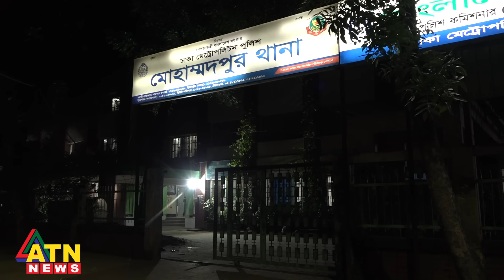অনৈতিক কর্মকাণ্ডের ঘটনায় শোরুম মালিককে পুলিশে দিল ভুক্তভোগীর বন্ধুরা | Showroom Owner | ATN News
অনৈতিক কর্মকাণ্ডের ঘটনায় শোরুম মালিককে পুলিশে দিল ভুক্তভোগীর বন্ধুরা | Showroom Owner | Dipu | ATN News